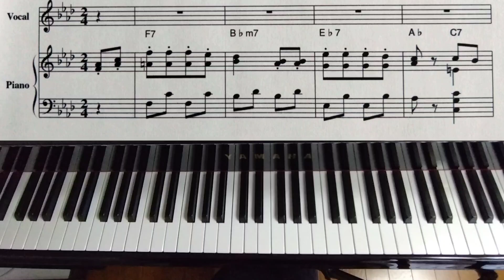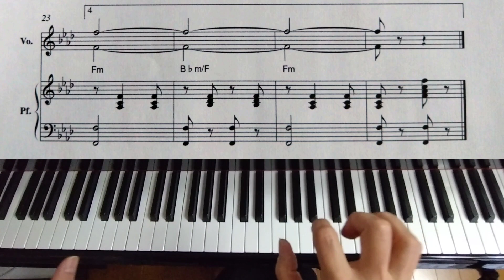「一週間」をグランドピアノとエレクトーンでアンサンブルしました♪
夏休みも残すところ一週間ですね

「一週間」　ロシア民謡

それにしても、この歌の歌詞って変ですね

【2023/8/21】